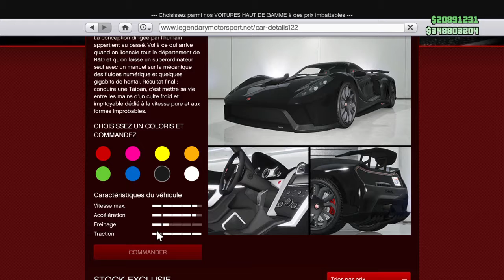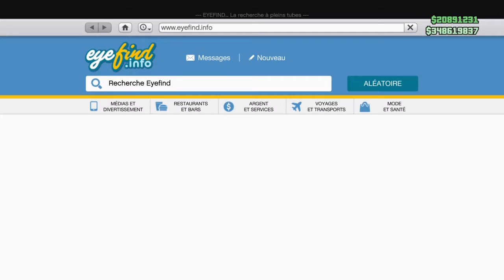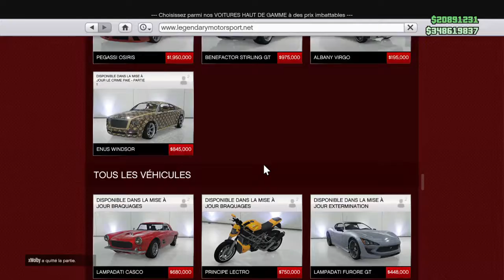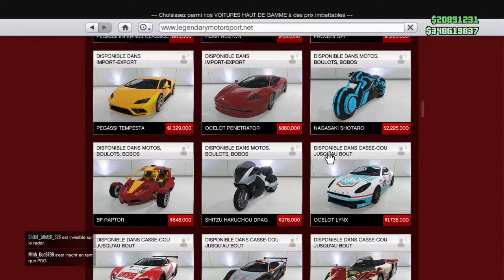Gta5 online nouvelle voiture cheval taipan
Mon psn theo _21000 mon psn pablo _21600